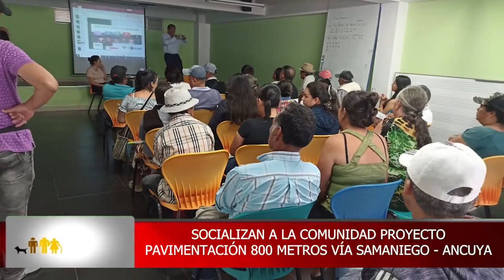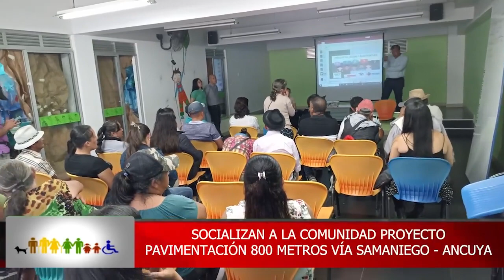Se socializó con la comunidad proyecto de pavimentación sobre un tramo de la vía Samaniego - Ancuya.